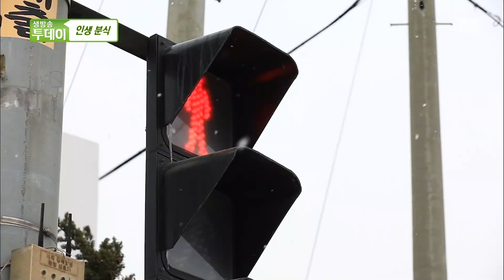온기가 情이 되어 쌓이는 곳 ‘수제 왕만두’ㅣ생방송 투데이(Live Today)ㅣSBS Story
온기가 정이 되어 쌓이는 곳 ‘수제 왕만두’ 인생 분식점으로 생방송 투데이 제작진이 찾아 나선다.